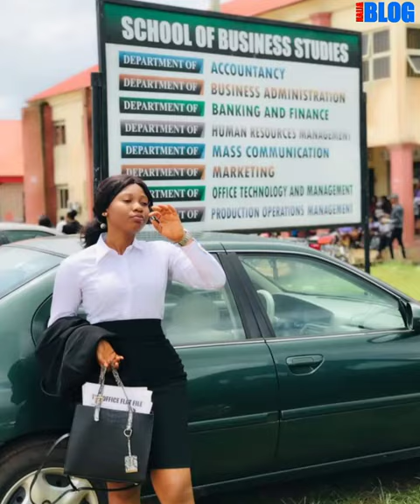Chinwendu Precious Akaeze Biography Exposed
Thanks For Checking Out IBLOG NAIJA On YouTube!

IBLOG NAIJA highlights Business, Sports, Entertainment, Education, News, International News, and every other form that communicates current events and analysis to people.

Special Thanks To Chinwendu Precious Akaeze